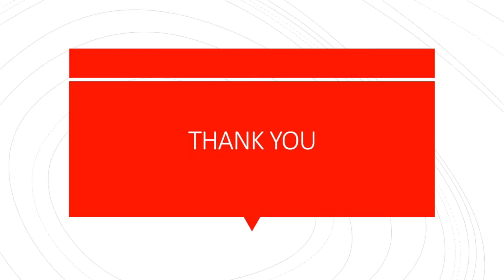Colours Game/Colours recognition/ Colours name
Hello guys..
We hope u like it...